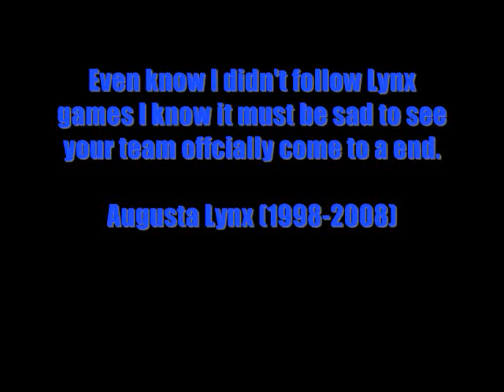Augusta Lynx Tribute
A tribute to Augusta Lynx of the ECHL. The're organization was suspended on December 2nd. The Lynx will cease to exist as they will never return and all the players are now FREE AGENTS. So ENJOI and leave comments/rate the video. GO LYNX!

Song/Artist:
(1) The End-"Jason Reeves"
(2) The Hey Song-"Gary Glitter"